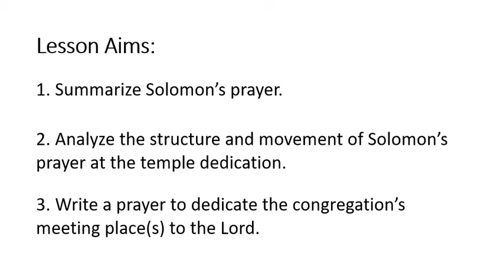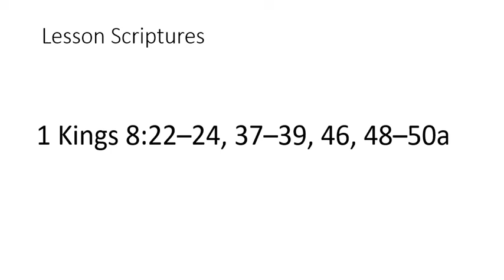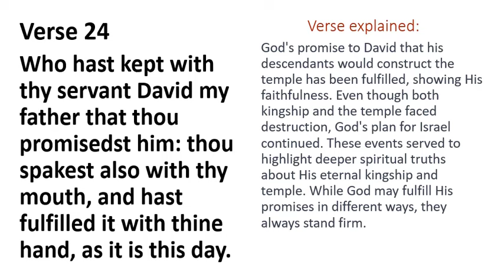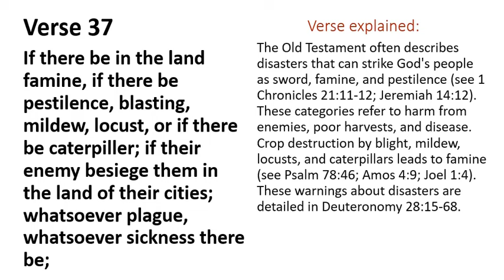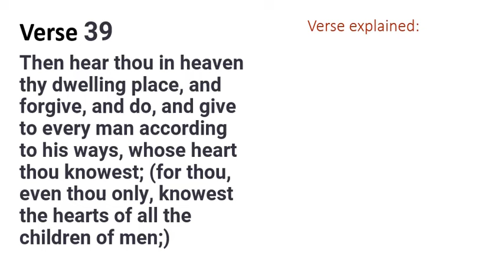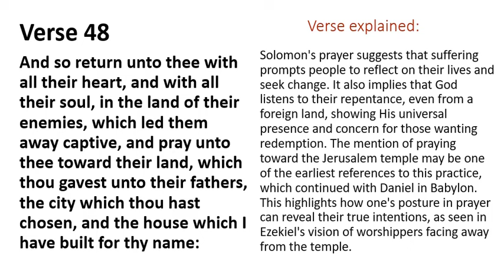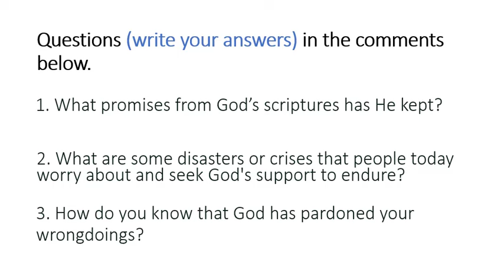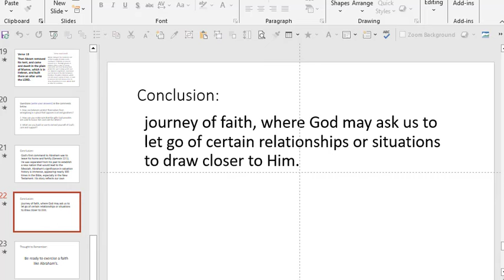Making Transitions | 1 Kings 8:22-24,37-39,46,48-50a | September 8, 2024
Solomon Dedicates the Temple | Making Transitions | Sunday School Lesson (1 Kings 8:22-24, 37-39, 46, 48-50a)

Description:

Transitions can be both challenging and transformative, especially when they’re guided by faith. In this Sunday School lesson, we delve into the powerful moment when Solomon Dedicates the Temple, as recorded in 1 Kings 8:22-24, 37-39, 46, 48-50a. Discover how Solomon’s prayer and dedication highlight the importance of seeking God’s presence during times of change and transition.

In this lesson, you’ll uncover:

The significance of Solomon’s dedication prayer and its relevance today
How to invite God’s guidance during personal and spiritual transitions
The power of humility and repentance in navigating life’s changes
Practical insights on making your own transitions with faith and confidence
Join me as we explore the deep lessons from Solomon’s dedication and learn how to make transitions that honor God’s will. Let’s grow together in wisdom and faith!

Happy Sunday!
Welcome to our Sunday School lesson.

Sunday School Slide Deck
Sunday School "T-shirt"
Schedule calls April 26-May 25, 2024
Say hi on social:
Thank you for using our links it helps our channel.